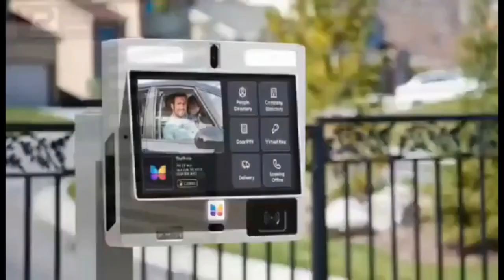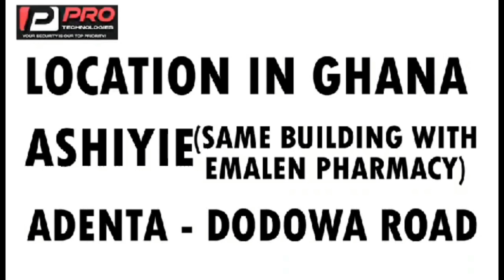5 Billion Br!be! Roman Fada’s Aide Exp0ses Kofi Akpaloo & Gyataba, Accuse Wontumi On EC’s Disqualify